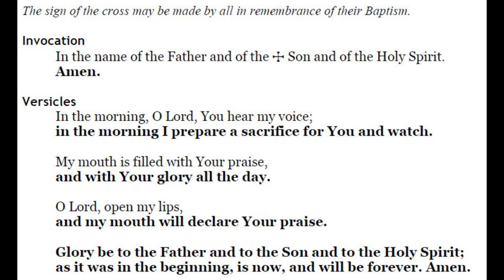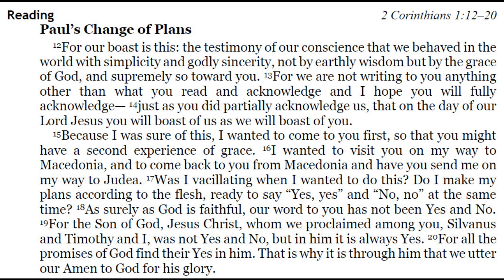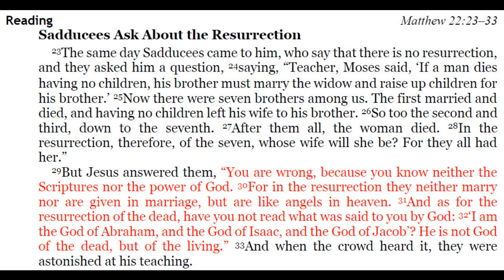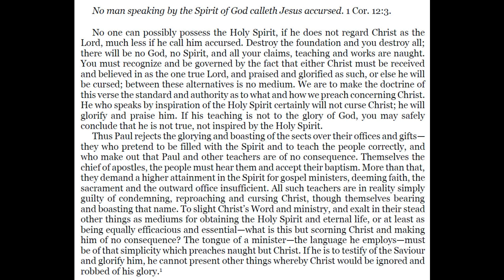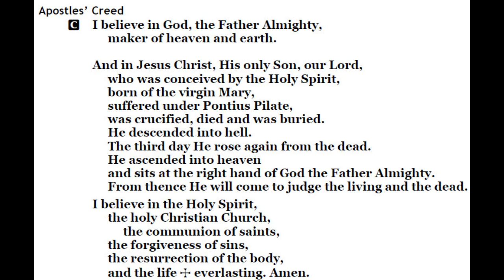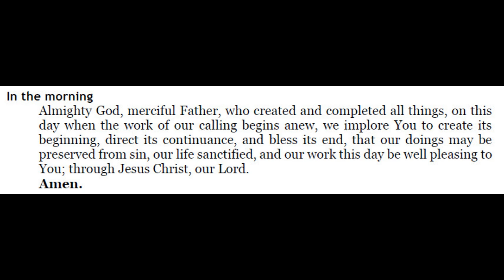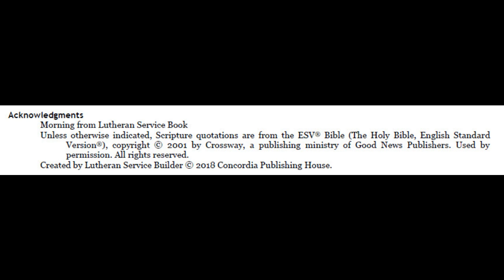2020-08-07 - Morning Prayer for Pentecost 9 Friday